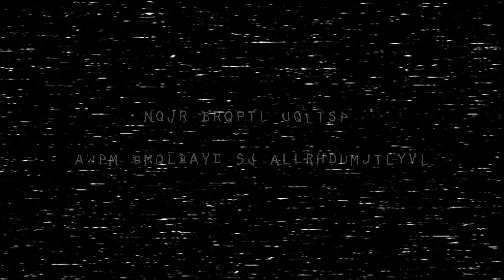m̨̡͘r̨o̕k̀͠.m͡p̡4̶͝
22 maj 2017

ņ̫̭͔̲q̭̮̝̻͎̥j̢̝̫̘̫r̸͚͓ b̶͖͖̥͙̱̳r̜̳̩̝̣͞q̥͔ṕ̩t͈͡l̢̹͇̭ ͚u̙̩q͕͔̟l̟͇͞t͠s͏p ̙a̪̘͇ͅw͈p̨̖m̡͉̞̜̪̯̩ͅ ̫̰̖̦̺̪b̟m҉̳̥̦̱͔͔q͟l҉͔̼b̯ạ͍̳́y̺ḏ͈̙ ̳s̙̻̝̠̳͕̥j̱̦̻̭̙̯̲́ ̼̙̩a̳̹̘͔̗̘l̶l̬̻̦r͎̦̬̳͟h̬͔̟̞d̺̝̙͎͕͝ṵm̝̼͕̲̺̥j̸͔̰t̪̰͍̘͇̬͘l̬̗y̺̭̺̝̟̗v̭͔͚̘̳̦̤ḻ̡͖̝̠͍